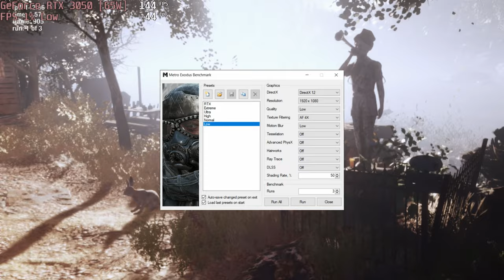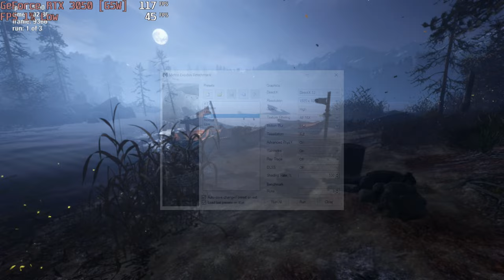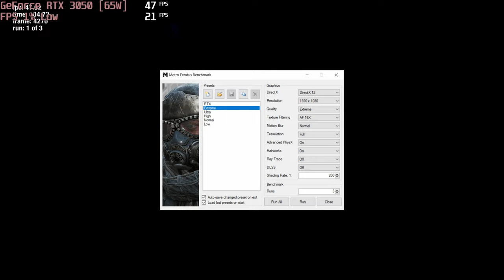🎮 NVIDIA GeForce RTX 3050 [Laptop, 65W] - Metro Exodus gameplay benchmarks (1080p)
💻 Test Configuration:
• 16 GB DDR5 RAM
• External Monitor

✅ LaptopMedia.com